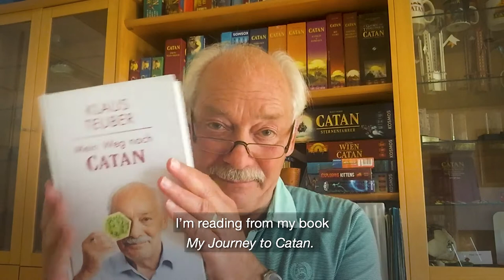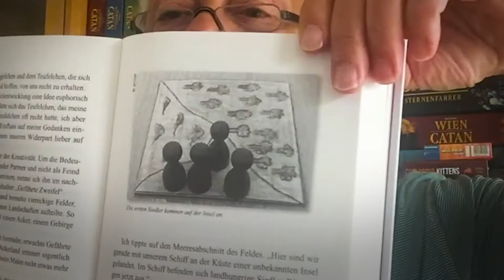My Journey to Catan – "My Doubt Companion" | Read by Klaus Teuber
Don't let your inner doubt get you down. In this excerpt, Klaus Teuber illustrates how he battles with doubt to make better games.
Here's the fifth special sneak peek of My Journey to Catan by Klaus Teuber, read by Klaus himself.

My Journey to Catan is being published for the first time in English in November 2020 by Aconyte Books. This exclusive edition is a slipcovered hardback book, bound in leatherette and individually numbered and hand signed by Klaus Teuber.